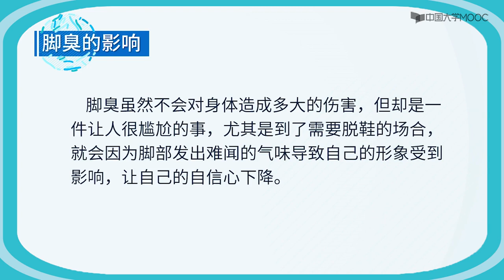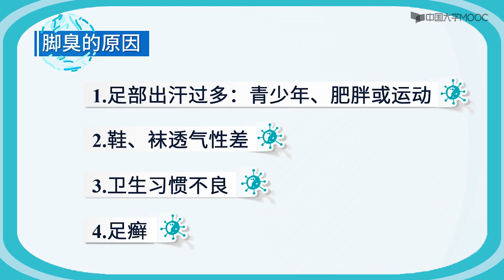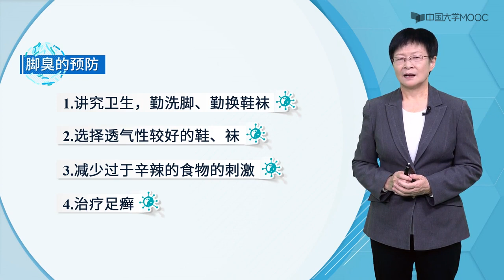脚臭的原因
脚臭是指由于生理或病理原因造成的较为强烈的难闻的足部异味。是青年人，特别是青年男性、体态较胖或运动较多者及脚癣患者常见的问题。